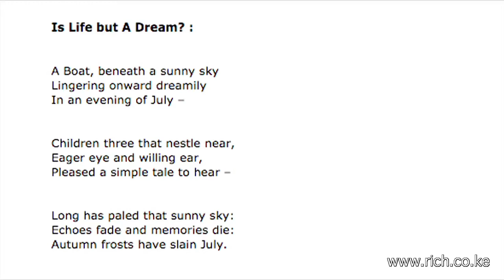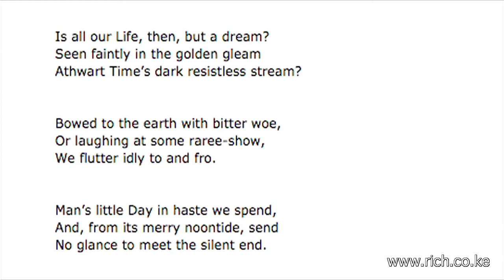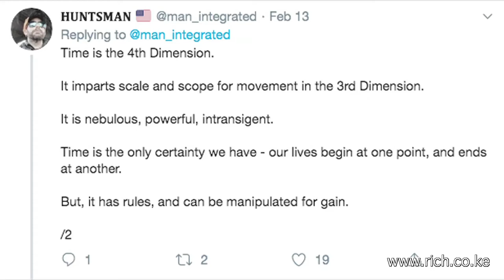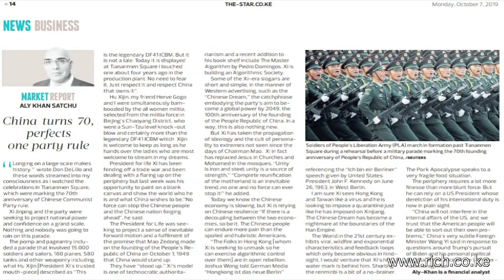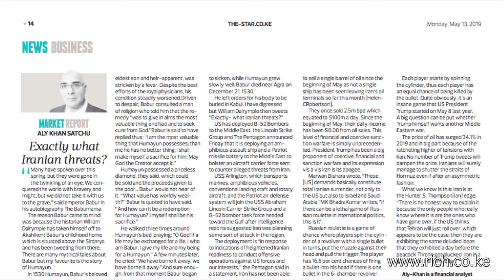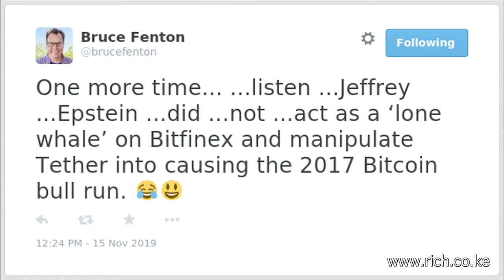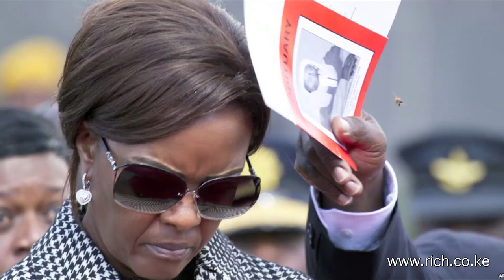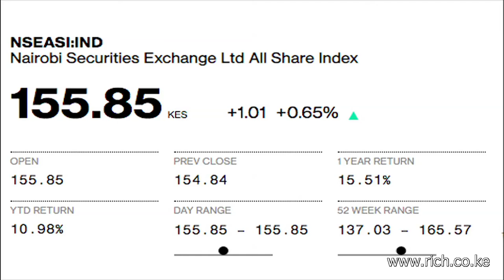Matters Financial and Geopolitical from a Frontier